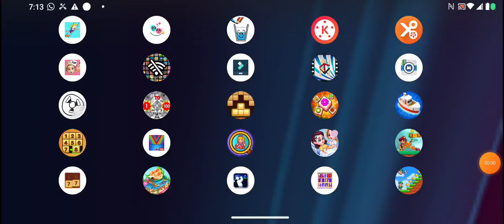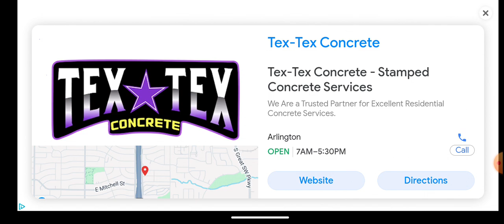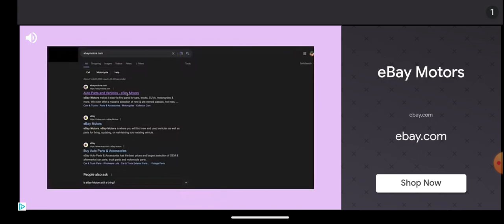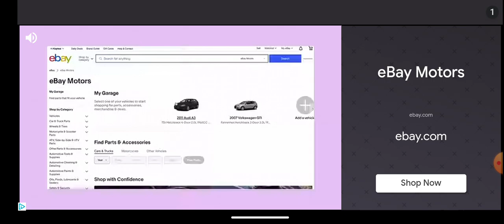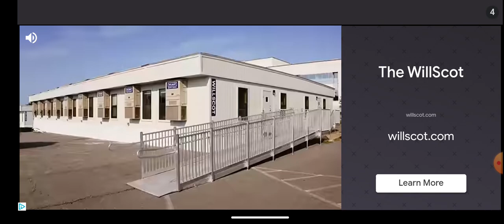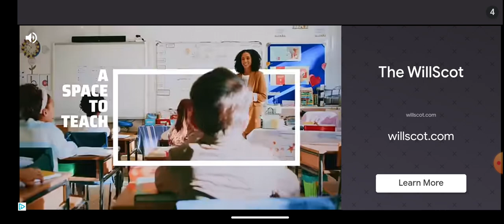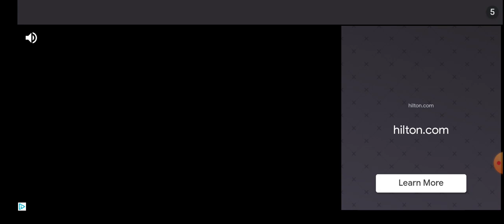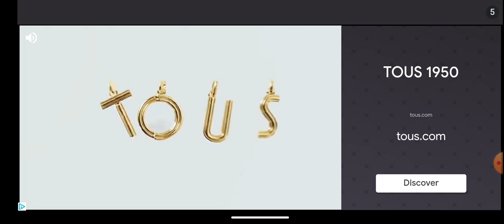leps world 2 world 2 & 3